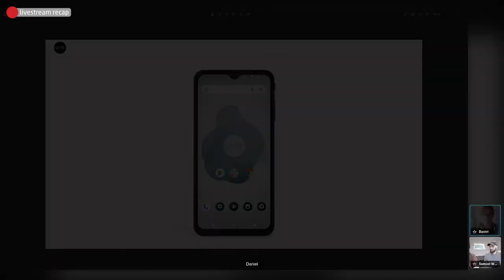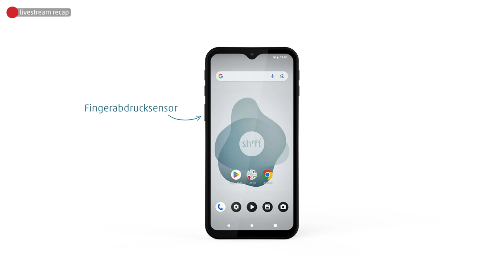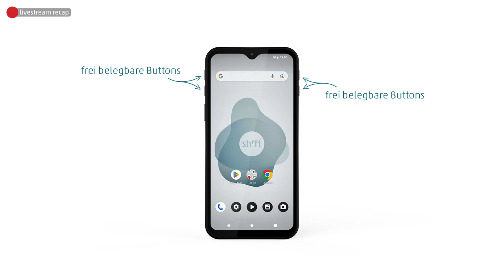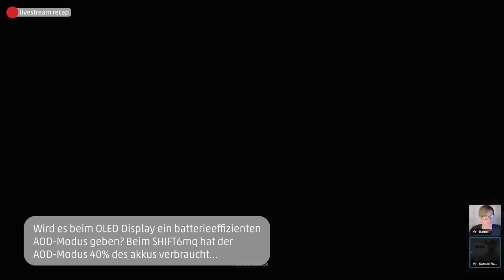SHIFTtalk recap 2023 April - SHIFTphone 8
Liebe SHIFT-Community! In diesem Video findet ihr die Highlights aus unserem SHIFTphone 8 - SHIFTtalk vom 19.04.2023. Sollte euch nur ein bestimmtes Thema interessieren, nutze gerne das Inhaltsverzeichnis. Viele weitere Informationen findest du auf unserer SHIFTphone 8 - Statusseite:

▬ Inhaltsverzeichnis ▬▬▬▬▬▬▬
0:00 - Intro
6:22 - Display
13:44 - Akku
19:29 - Kamera
22:12 - Aux-Anschluss
23:53 - Wir suchen Mitarbeiter
27:52 - Killswitch
40:43 - Lautsprecher/Audio
43:46 - SD Karte
49:00 - Software
57:15 - Hardware/Modularität
1:06:41 - Lieferzeit/Produktion
1:09:34 - Sonstiges
1:11:19 - schnelle Fragerunde
1:18:39 - Outro

▬ Über uns und diesen Kanal ▬▬▬▬▬▬▬
Willkommen auf dem offiziellen SHIFTPHONES-YouTube-Kanal. Hier findest du wichtige Anleitungen, hilfreiche Tipps, aktuelle Infos zu unseren Produkten und Berichte über Projekte, die uns sehr am Herzen liegen.
Die SHIFT GmbH ist ein junges Purpose-Unternehmen mit Sitz im nordhessischen Falkenberg, ca. 30 km südlich von Kassel. Seit 2014 produzieren wir unter der Marke SHIFTPHONES modulare Geräte, in denen wir unsere Vorstellungen und Werte in Sachen Nachhaltigkeit und Wertschätzung zum Ausdruck bringen. Unsere SHIFTPHONES sind leicht zu öffnen und einfach sowie kostengünstig zu reparieren. Viele weitere Informationen über uns, unsere Produkte und unser Bestreben findest du unter